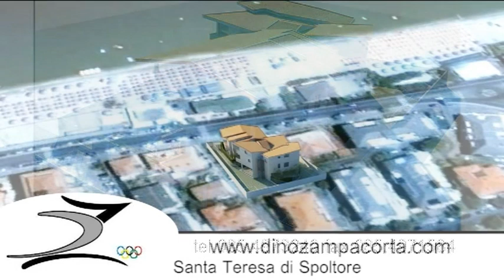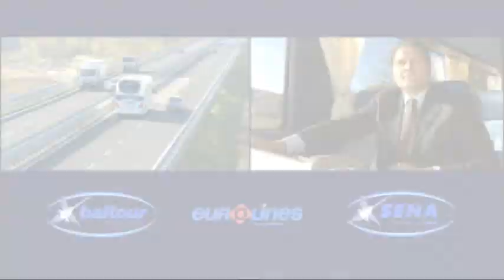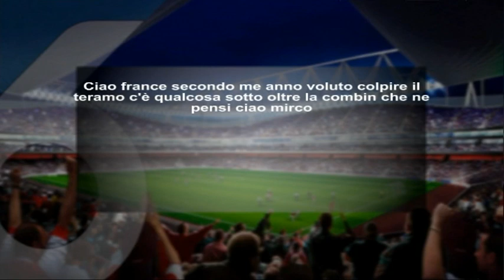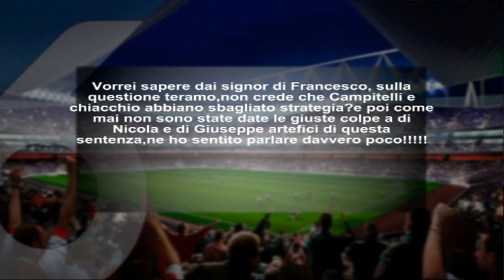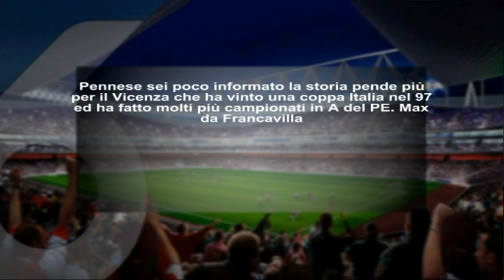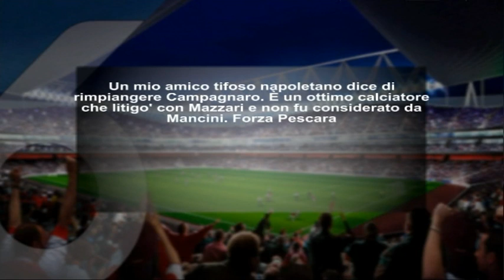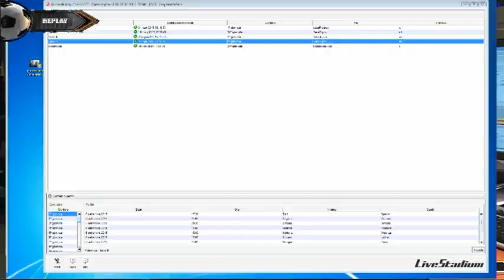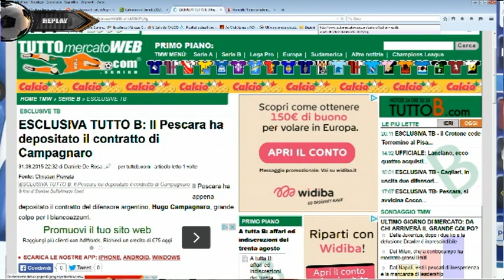Replay 1^ puntata del 31 agosto 2015